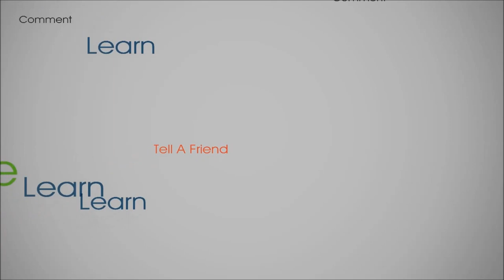GMGT - Mammoth Crack Part 4 and beyond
On today's adventure, Green Mountain Gold Trap heads back to the mammoth crack to attempt working the higher end to get rocks dislodged while Houng worked just downriver.

After my attempt, I head across the river to work with Adam where we built up our dam for what's yet to come, the unearthing of yet another mammoth bedrock hole that I worked two years ago.
Video Name: Massive Bedrock Trap #9